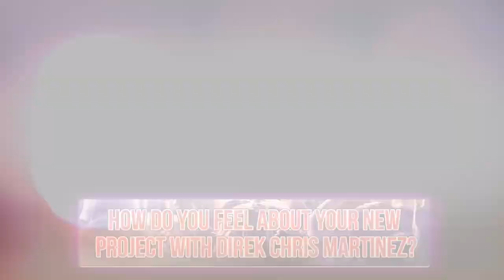What's next for Coleen? A sexy action-comedy!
Piolo Pascual, Coleen Garcia, and Dawn Zulueta's “Love Me Tomorrow" dwells on deep issues in a sugar-coated and fun way.

In the story, Piolo play as JC, a happy-go-lucky DJ who will find meaning in life when he meets Dawn’s character Cristy.

Meanwhile, Coleen is Janine, a young socialite who will cross paths and forges friendship with Dawn’s character – a married fashion designer. Coleen will also develop a no-label “connection” with Piolo's character.

This coming-of-different-ages film definitely shows how age doesn't matter this 2016.

Directed by Gino Santos, "Love Me Tomorrow" will hit theaters nationwide starting May 25!